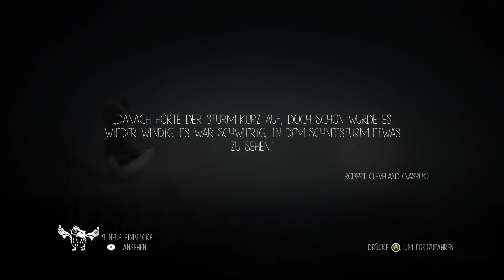let's play NEVER ALONE ♦ #02 ♦ Gemeine Trommeldiebe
YOLANDI zockt... NEVER ALONE (Kisima Ingitchuna)

Über NEVER ALONE (Kisima Ingitchuna)...
♦ Entwickler: Upper One Games, E-Line Media
♦ Publisher: E-Line Media
♦ Plattformen: Windows, PlayStation, Xbox, Mac OS
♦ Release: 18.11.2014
♦ Genre: Action, Abenteuer, Gelegenheitsspiele, Indie
♦ Modus: Singleplayer, Koop möglich